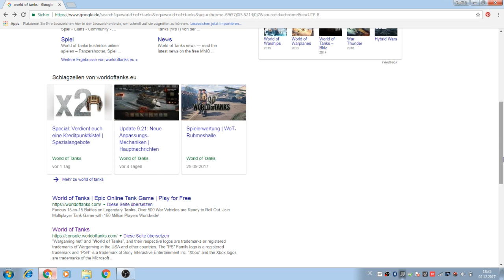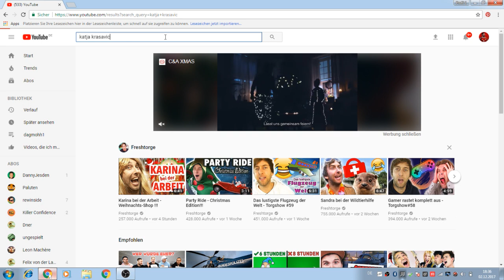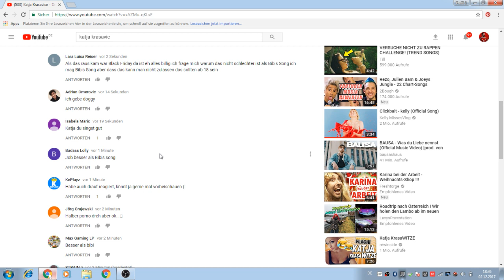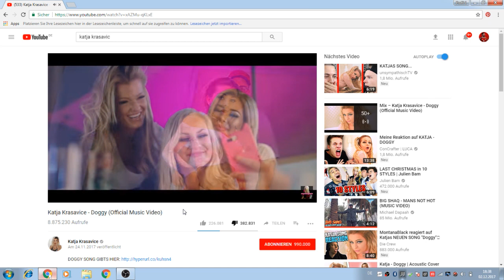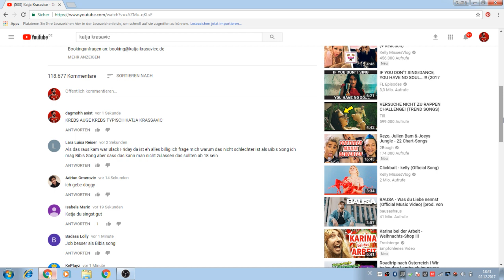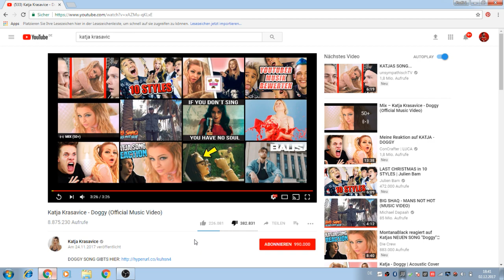MEINE REAKTION AUF KATYA SONGS DOGGY!!!!!!!! OMG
bitte wie kann man noch PORNO SEIN TYPISCH KATYA